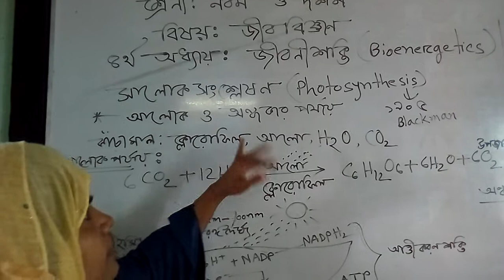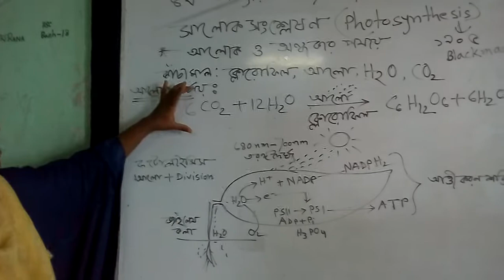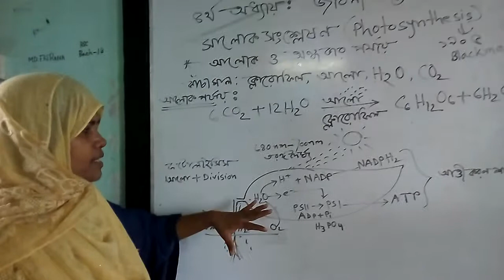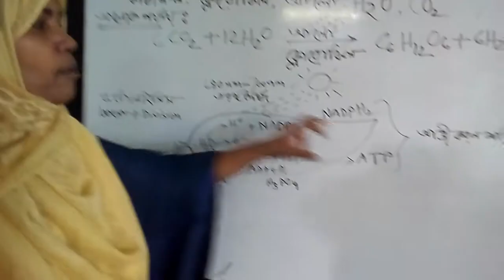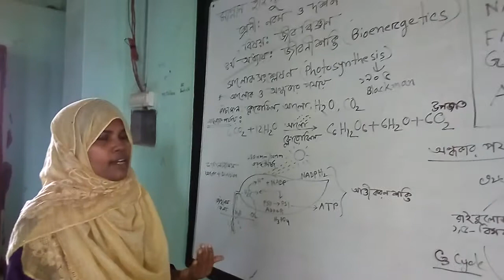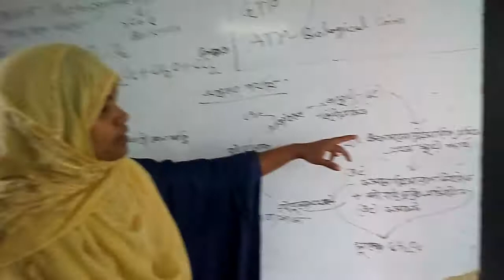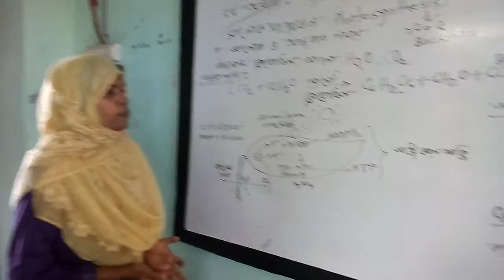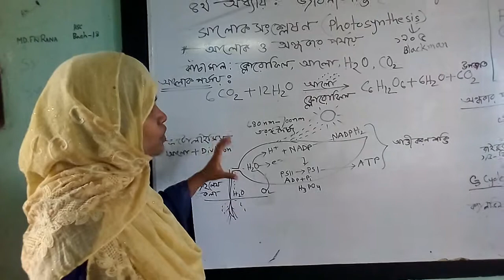৯ম ও ১০ম শ্রেণি- জীব বিজ্ঞান-৪র্থ অধ্যায়(জীবনীশক্তি Bioenergetics)|| মান্নান স্কুল অ্যান্ড কলেজ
৯ম ও ১০ম শ্রেণি- জীব বিজ্ঞান-৪র্থ অধ্যায়(জীবনীশক্তি Bioenergetics)|| মান্নান স্কুল অ্যান্ড কলেজ ||